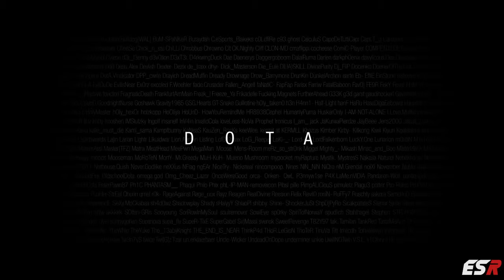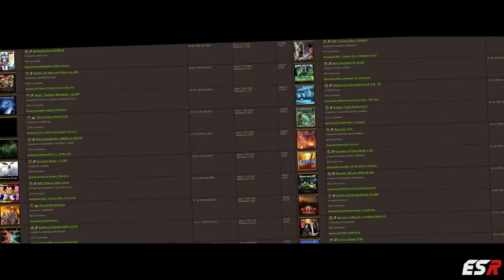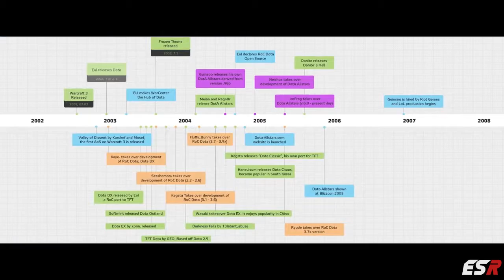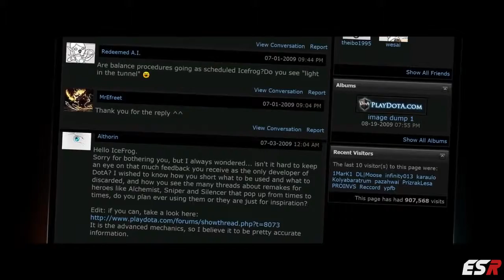Navi Docu Sample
We are proud to present you the DotA2-movie about team Natus Vincere - "The Game We Love". It's the result of our collaboration with NLGSeries.com worth 4 months of hard work.